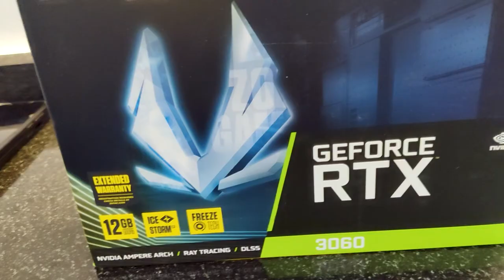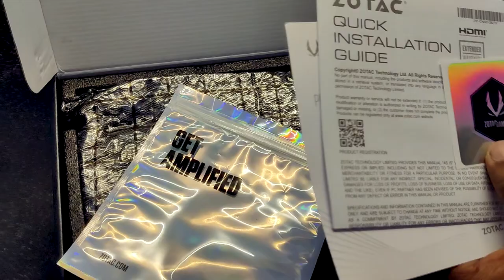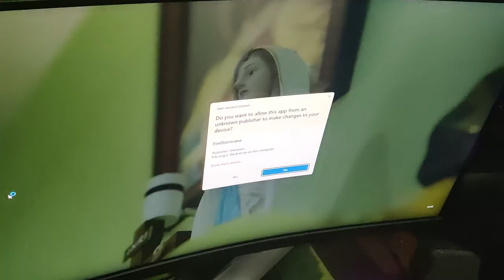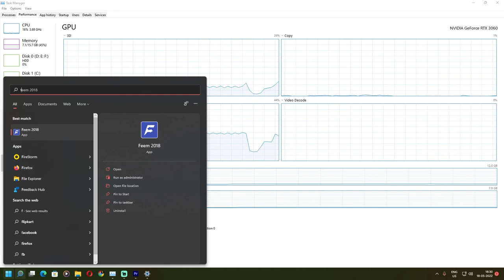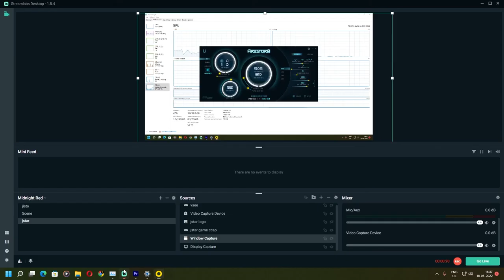Zotac RTX 3060 Twin Edge unboxing- Malayalam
Zotac rtx 3060 twin edge unboxing Malyalam